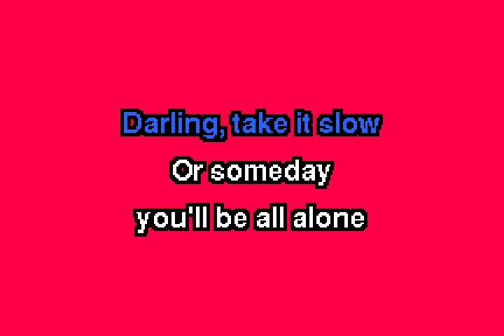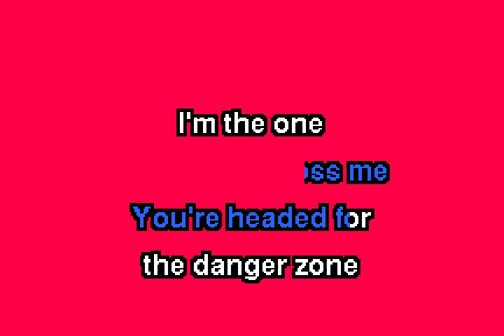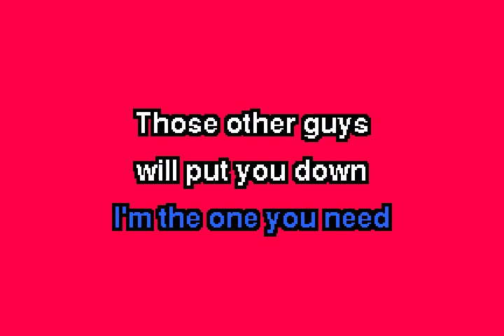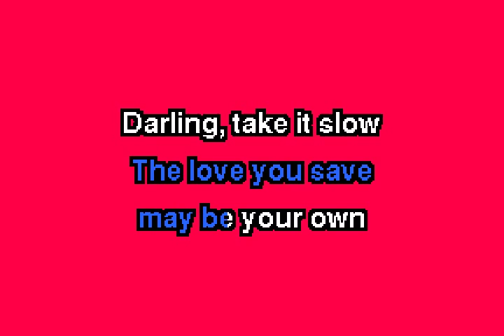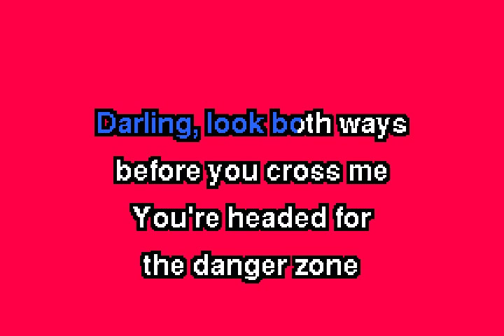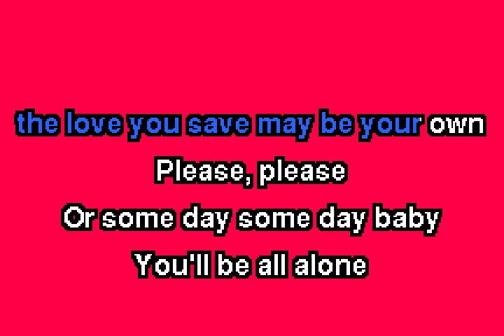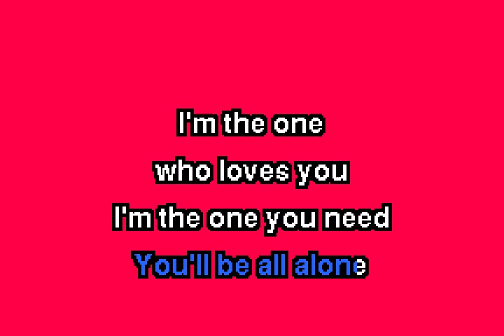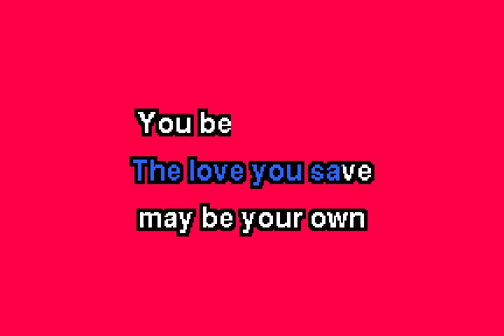ggnzla KARAOKE 263, Jackson 5 - LOVE YOU SAVE